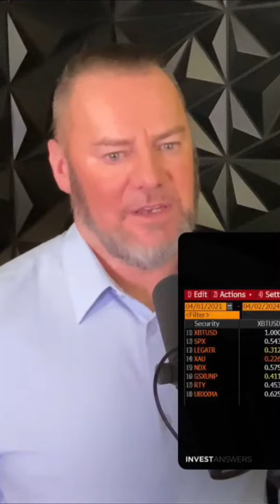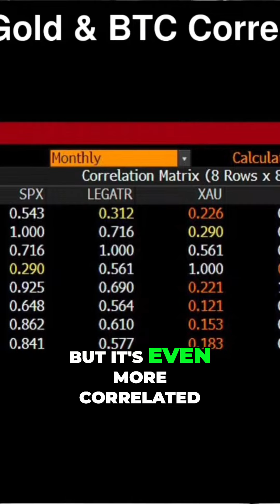#2 The Correlation Between Bitcoin and Gold A Closer Look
Anyhow not going to talk about that but what Peter Schiff fails to understand OK is this correlations between Bitcoin and all other assets including gold Guess which one is the worst correlated Let's check this out So here Again the gold bugs are so excited By the way pull up a chart of gold divided by empty money supply You can go back fifty years forty years thirty years twenty years ten years five years whatever you want It's not a winning asset okay It might be good if we go back to caveman days when we have nothing else but not right now Now if you look at Bitcoin you can see it is far more correlated with risk-sensitive assets things like the magnificent seven The higher it is to one the more correlated it is But over the last three years Bitcoin has exactly a point six three correlation with the mag seven and the correlation between Bitcoin and Nasdaq is point five eight That's why I show it every single week Between Bitcoin and the S&P five hundred point five four So basically what that says is Bitcoin is more correlated to Nasdaq than the S&P five hundred but it's even more correlated to the Mag seven which are high risk assets